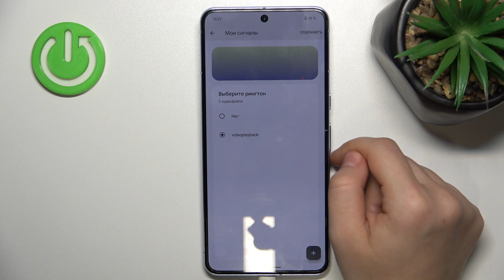Pixel 8 Pro | Как поменять рингтон на Pixel 8 Pro - Как изменить мелодию звонка на Pixel 8 Pro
Доброго времени суток, случайным зрителям и обладателям смартфонов Pixel 8 Pro. Вы хотите изменить рингтон на вашем смартфоне Pixel 8 Pro, но не знаете как, то специально для вас наша команда HardReset.info, сделала пошаговое видео о том, как изменить рингтон на телефоне Pixel 8 Pro. Смотрите видео от начала и до конца, чтобы ничего не пропустить.

Как изменить рингтон звонка на телефоне Pixel 8 Pro? Как изменить звук уведомления на телефоне Pixel 8 Pro? Какие есть рингтоны на телефоне Pixel 8 Pro ?